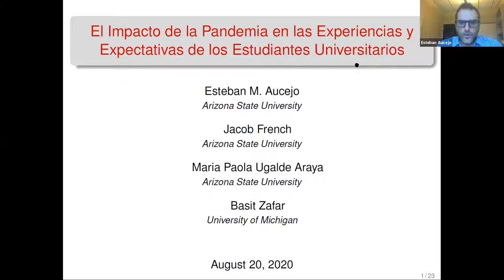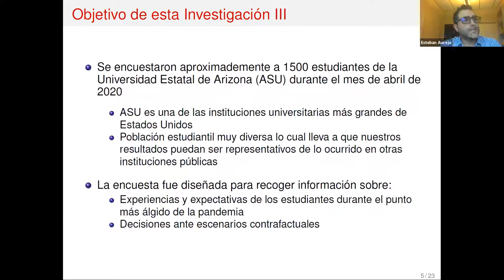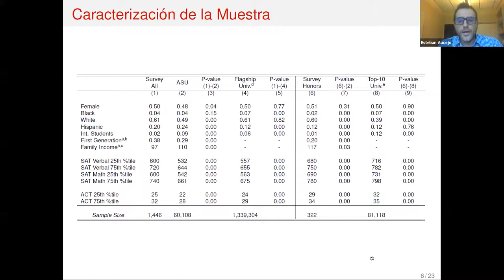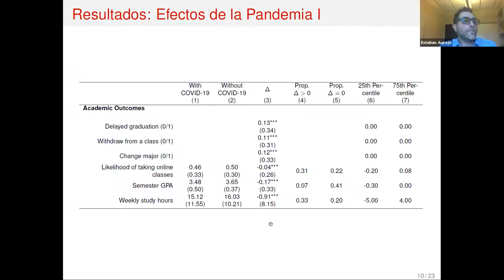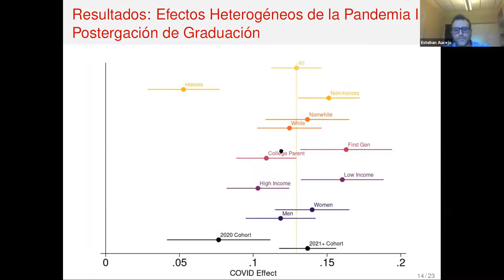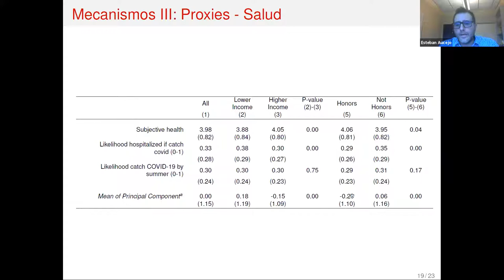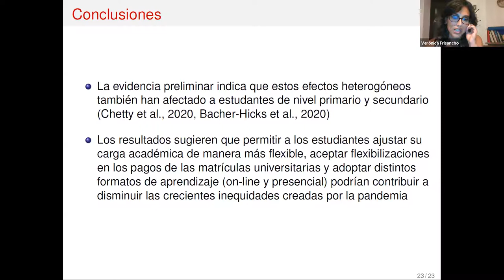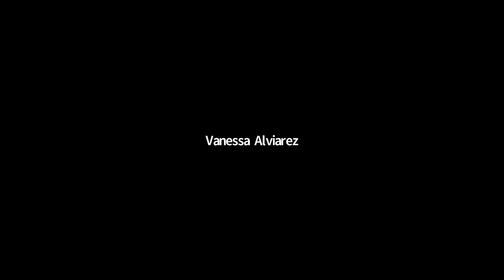El impacto de COVID-19 en las experiencias y expectativas de los estudiantes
Una conversación con Esteban Aucejo (Universidad del estado de Arizona).

20 de agosto de 2020